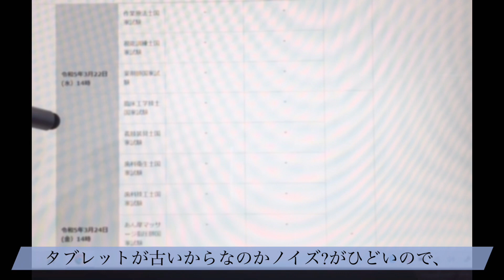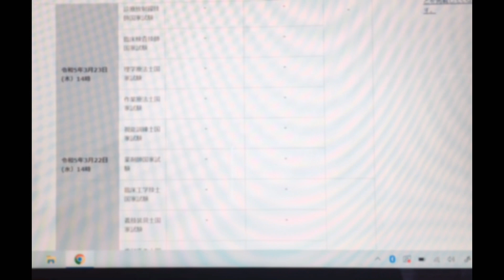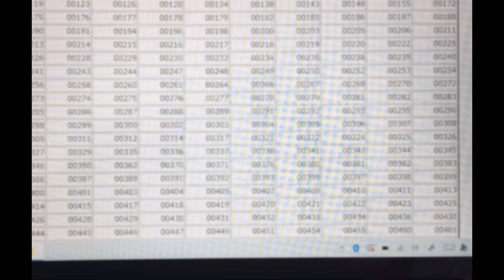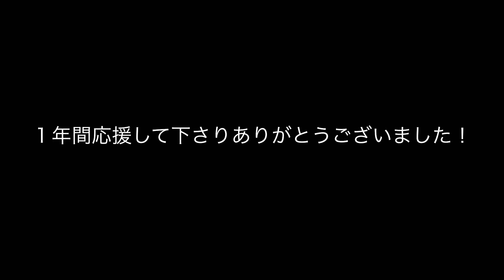108回薬剤師国家試験合格発表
１年間応援ありがとうございました。
再生数、コメント、いいねがとても励みになりました。